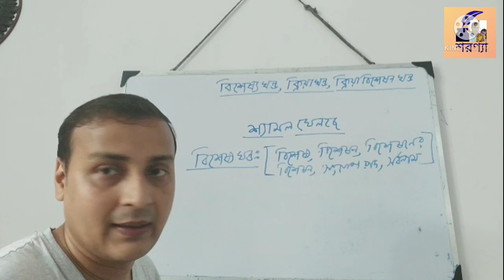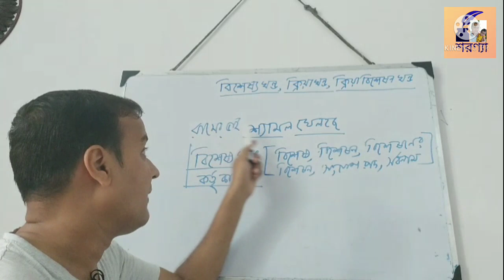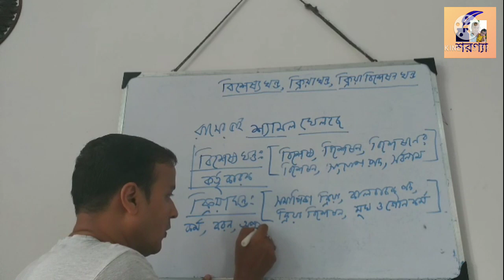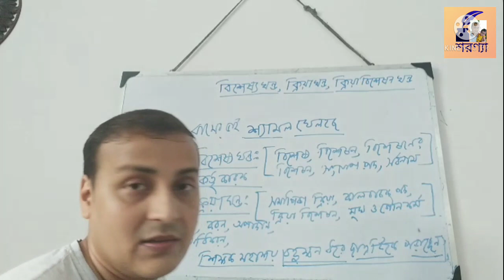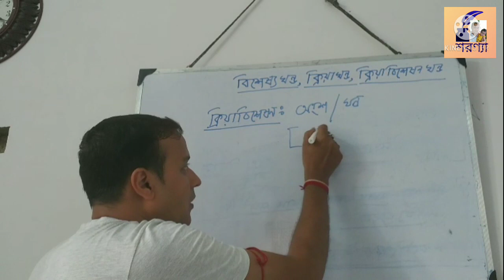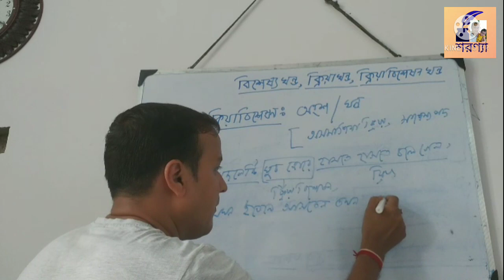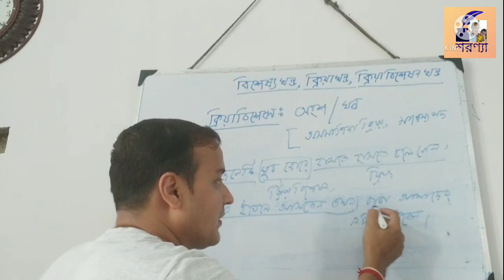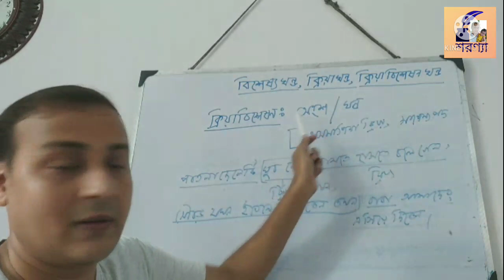বিশেষ্য গুচ্ছ,ক্রিয়া গুচ্ছ ও ক্রিয়া বিশেষণ গুচ্ছ